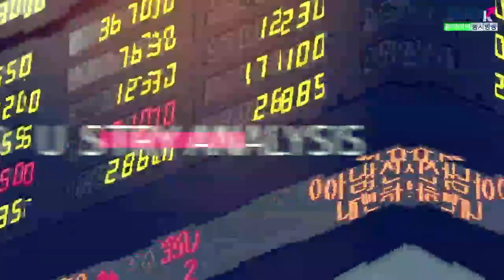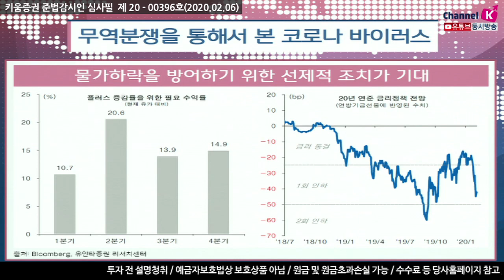[주식투자] 여의도 정보통/ 무역분쟁을 통해서 본 코로나 바이러스(20.02.06)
증시보다 더 큰 영향을 받고 있는 원자재시장
물가하락을 방어하기 위한 선제적 조치가 기대
증시의 높아진 밸류에 대한 부담은 완화될 전망
국제유가는 신종코로나 바이러스의 영향이 본격화된 1/17일 이후 -15.3%하락
전년대비 -9.1%하락한수익률 기록 중​

유가 하락은 최근 회복되는 조짐을 보였던 물가상승률을 재차 둔화시킬 수 있는 소재​
​이를 방어하기 위한 중앙은행들의 정책 대응이 예상
현재 연방기금 선물에 반영된 ’20년 연준의기준 금리조정 폭’은 -42bp
올해 처음으로 기준금리 인하를 기대하기 시작

연초 진행됐던 시중금리의 상승은
높아진 밸류에이션에 대한 부담을 자극할 수 있는 요인이었으나
​향후 우려가 낮아질 것으로 예상​